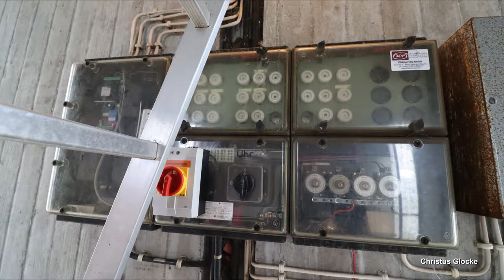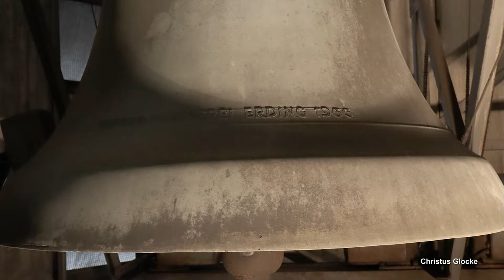BOBINGEN (D)-Siedlung, Pfarrkirche Heilige Familie, Glocke 1 & Vollgeläut (Turmaufnahme)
Präsentiert wird eine Turmaufnahme des Plenums der katholischen Pfarrkirche zur Heiligen Familie im Stadtteil "Siedlung" der Kleinstadt Bobingen.
Bobingen ist eine Stadt in den bayrischen Schwaben, befindet sich im Landkreis Augsburg und zählt ca. 18.000 Einwohner.
Mit dem Bau der katholischen Pfarrkirche zur Heiligen Familie im Stadtteil Siedlung konnte nach längerer Planungsphase im Frühjahr 1966 begonnen werden. Nach etwa zwei Jahren Bauzeit konnte die neue Kirche, welche an der Stelle eines ehemaligen Fußballplatzes errichtet worden war, im Dezember 1968 eingeweiht werden. Es handelt sich um einen modernen Betonbau mit freistehendem Glockenturm. Der Grundriss des Kirchenschiffes stellt ein Kreuz dar. Aufgrund von Baustrukturproblemen an den Flachdachflächen musste die Kirche bereits mehrmals saniert werden. Anfang der 2000er Jahre drohte der Kirche sogar der Abriss. Durch große Unterstützung der Diözese und der Stadt Bobingen konnte die Kirche allerdings schließlich in den Jahren 2008/09 saniert werden.
Der ca. 28-Meter-hohe Glockenturm trägt ein vierstimmiges Bronzegeläute, gegossen in der Erdinger Glockengießerei. Es handelt sich hierbei um äußerst klangvolle, gelungene Exemplare. Die Glocken hängen in einem Stahlglockenstuhl an Stahljochen und profitieren durch die ausgezeichnete Betonakustik des Glockenturms.

GLOCKENDATEN:

Glocke 1: Hl. Familie, d', Karl Czudnochowsky/Erding 1966, 1500 kg

Glocke 2: Herz Jesu, f', Karl Czudnochowsky/Erding 1966, 900 kg

Glocke 3: Herz Maria, g', Karl Czudnochowsky/Erding 1966, 650 kg

Glocke 4: Hl. Josef, b', Karl Czudnochowsky/Erding 1966, 400 kg

ABLAUF DES VIDEOS:

0:00 Intro

0:15 Bilderpräsentation mit Uhrschlag und Vorläuten (Glocke 1)

4:35 Vollgeläute (d' f' g' b')

Diese Aufnahme entstand zur Sonntagsmesse um 10.30 Uhr. Geläutet wurde ab 10 Uhr mit Glocke 1 für 3 Minuten und ab 10.15 Uhr mit dem Plenum für 5 Minuten.
Ich bedanke mich ganz herzlich beim Mesner für die spontane Ermöglichung der Turmaufnahme!